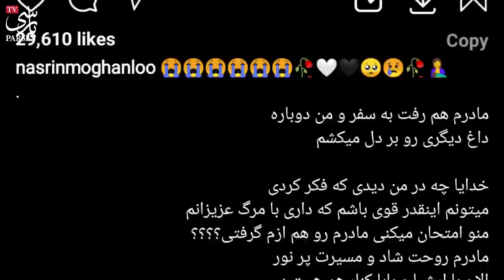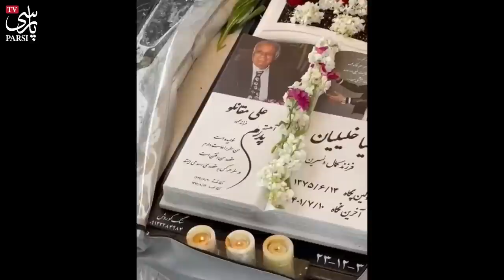خبری تلخ درباره نسرین مقانلو + نسرین مقانلو دوباره به سوگ نشست !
نسرین مقانلو بازیگر خوب و معروف ایرانی برای سومین بار در سال جاری عزادار شد و مادر عزیزش رو از دست داد این بازیگر خوب و همیشه خندان که به تازگی پسر جوونش رو هم از دست داده بود .